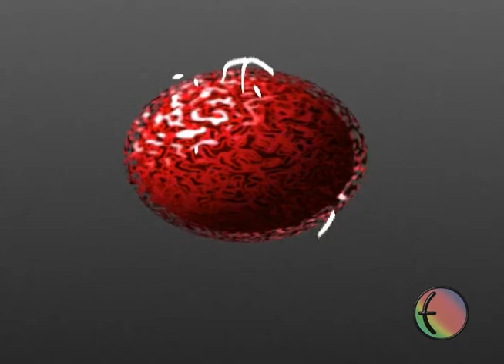27ª ETBMIX: Matriz de Led Giratória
27ª ETBMIX: Matriz de Led Giratória